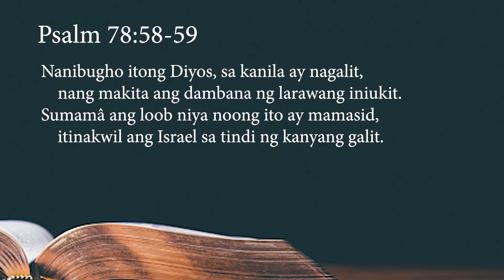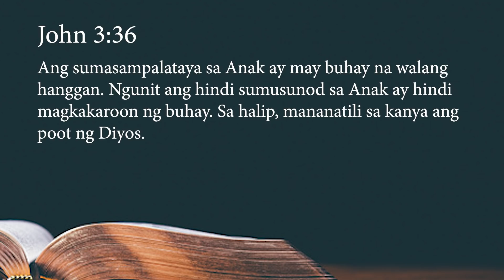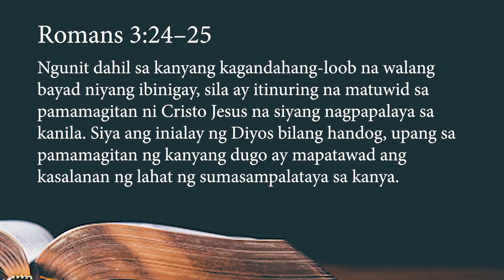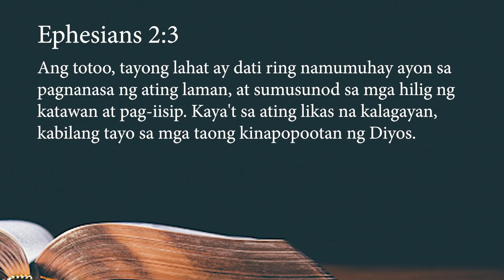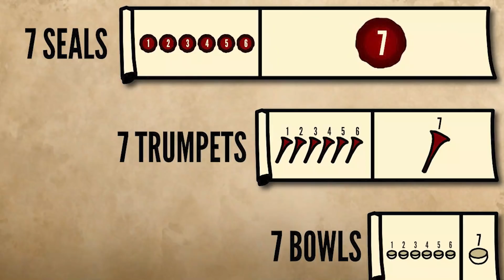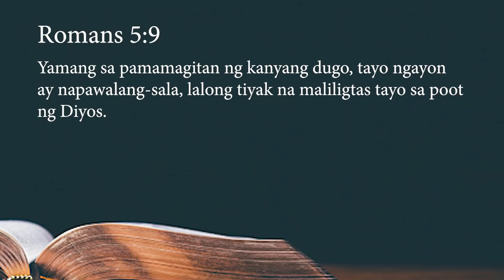ANO ANG POOT NG DIYOS?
Ano nga ba ang poot ng Diyos? Bakit siya napopoot?